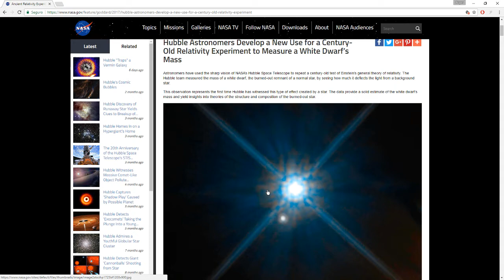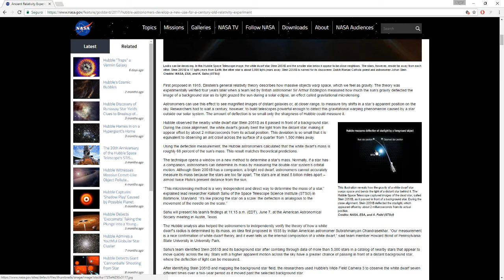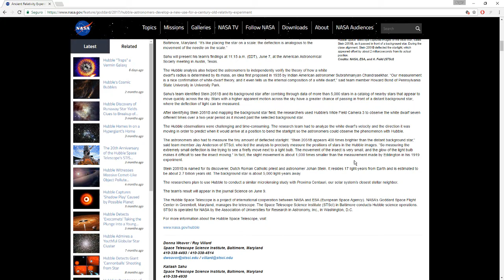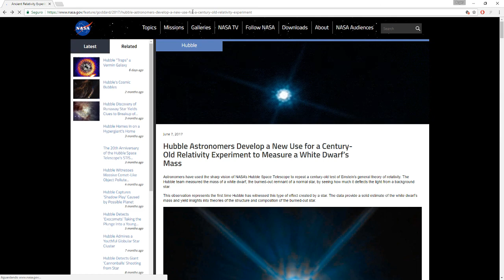Anã branca e o telescópio Hubble: experimento de 100 anos reeditado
Astrônomos ligados ao telescópio Hubble desenvolveram um novo uso para um experimento centenário, a fim de medir a massa de uma anâ branca.

O CONHECIMENTO É MUITO IMPORTANTE!

Esse canal não aceita nem pede doações/contribuições em dinheiro, etc. Não temos fins lucrativos, mas apenas ilustrativos, usando vídeos e outros meios facilmente encontráveis na Internet.

Fiquem à vontade para dar dislikes, se assim quiserem. Caso apreciem pelo menos a boa intenção dessa narrativa, um like e/ou comentário positivo seria bem vindo.

Aceitamos a ajuda de pessoas que queiram agregar de forma positiva.